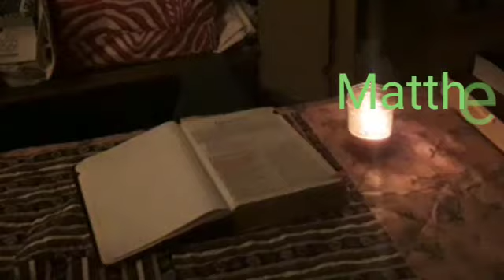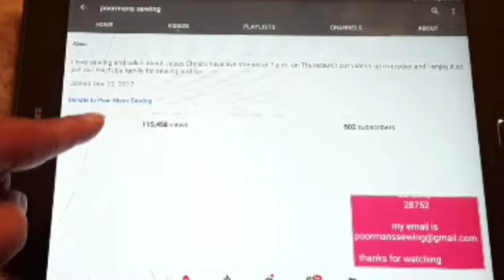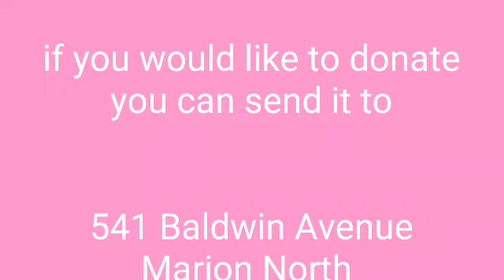Bible Genesis 28 + 29